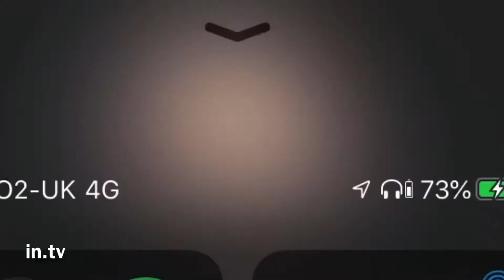Main Bikhra Bikhra bikhra hoon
Syed Fayyaz Hussian